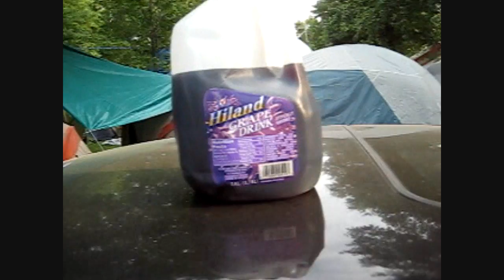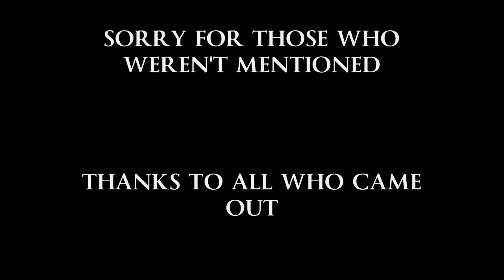BATTLE OF CARTHAGE 2009 (click watch in HD)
Battle Of Carthage 2009
Marian Days 2009
Carthage, MO

Trailer By : CRUMBLES (GBC)
Footage Provided By : DODAT (BMF)
Camera Work : TAE-BO